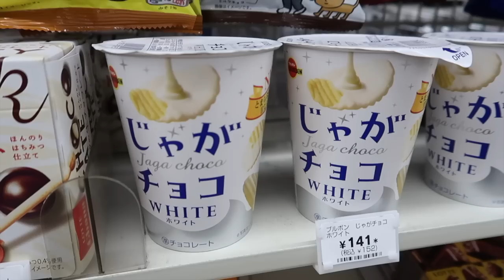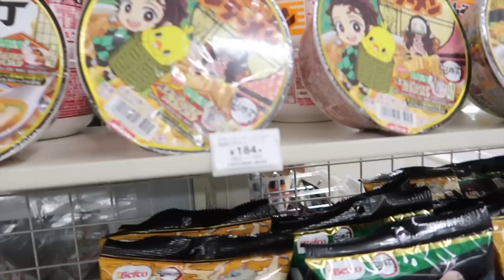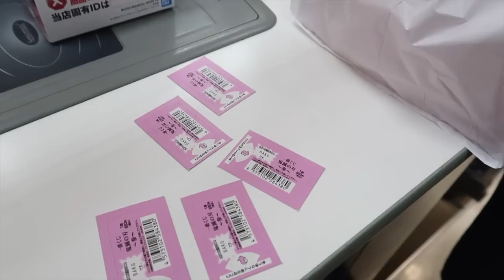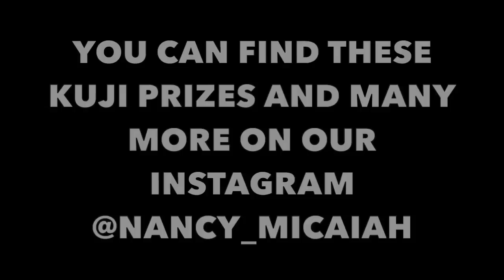SHOPPING FOR FOOD IN JAPAN IS AMAZING!!!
Hey everybody!  We LOVE the food here in Japan!!!  We love the food from conbinis(Japanese convenience stores) especially 7-11 and Lawson.  We love going to the markets before closing and buying all the discounted meals for lunch the next day.  I never have to cook again!!!  Come join us on our shopping adventure :-)